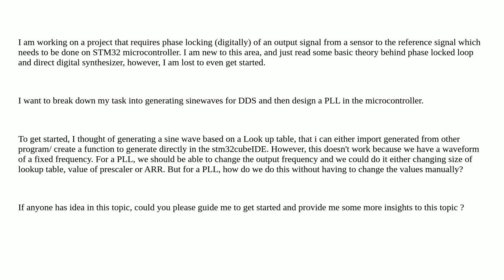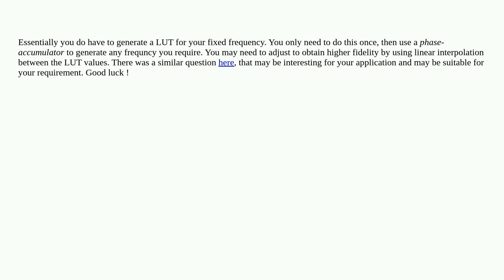Electronics: Implementing direct digital synthesis in STM32 microcontroller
Implementing direct digital synthesis in STM32 microcontroller

A special thanks goes out to the awesome community

  pll optoelectronics stm32 dds stm32cubemx